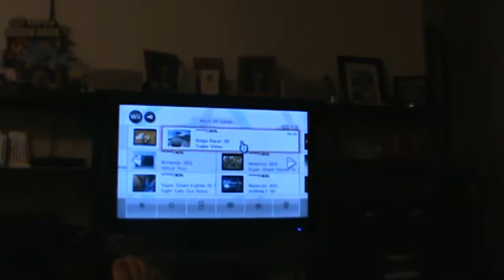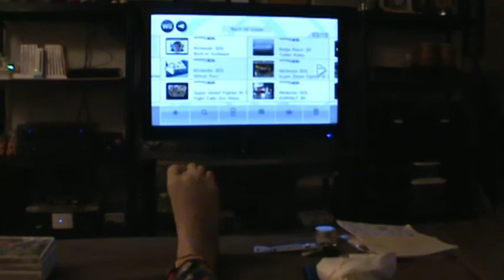Hanging out playing Wii and my 3DS